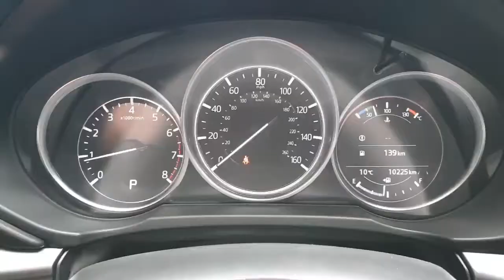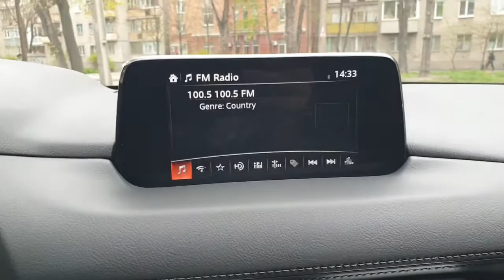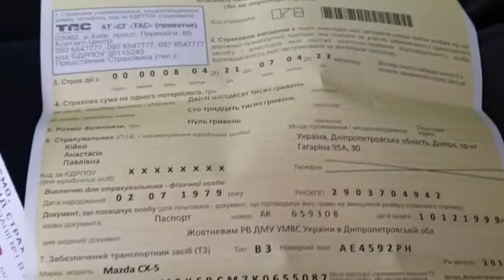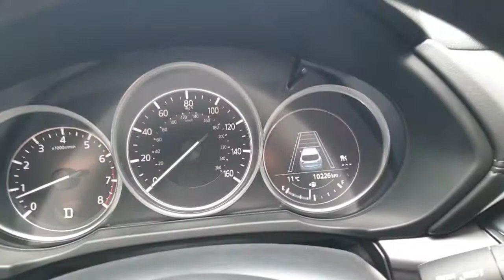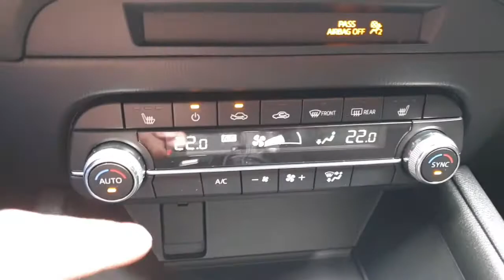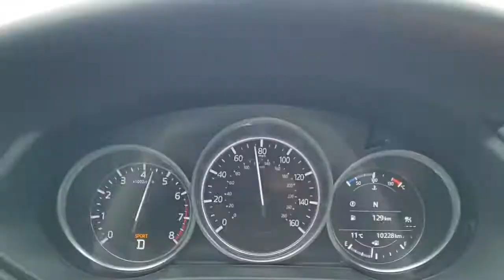MAZDA CX-5 2019 TOURING PLUS AWD на обзоре в ТрендАвто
Автомобиль уже продан и радует своего нового владельца!!! Ожидайте новых поступлений на нашей странице Инстаграм:

Уже сегодня в ТРЕНДАВТО поступил в продажу автомобиль нашего давнего клиента - MAZDA CX-5 2019г.в. в комплектации TOURING PLUS на полном приводе с пробегом всего 10тыс км!!!

И не забывайте, что
ВСЕ ДОРОГИ ВЕДУТ В ТРЕНДАВТО!!!

Музыка в видеобзоре 50 Cent - P.I.M.P. (Hedegaard Remix) (Bass Boosted)